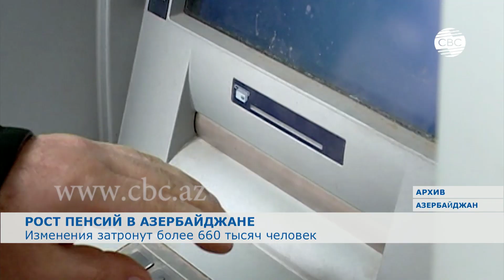Изменения в пенсионном законодательстве затронут более 660 тысяч граждан Азербайджана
Поправки в закон "О трудовых пенсиях" утвердил президент Азербайджана Ильхам Алиев. Согласно изменениям, размер минимальной трудовой пенсии по стране с первого октября текущего года устанавливается на уровне 200 манатов. В настоящее время этот показатель равен 160 манатам.

В размере 200 манатов, или около 118 долларов устанавливается с первого октября минимальная трудовая пенсия в Азербайджане. Соответствующие поправки в законодательство утвердил президент Ильхам Алиев. Изменения затронут сотни тысяч человек.

"Для повышения минимальной пенсии предусмотрено выделение из госбюджета более 200 миллионов манатов. В целом, изменения затронут 660 тысяч человек"

Еще одна поправка к закону связана с индексацией. Она будет проводиться в соответствии с годовым уровнем индекса потребительских цен, установленным Государственным комитетом статистики.